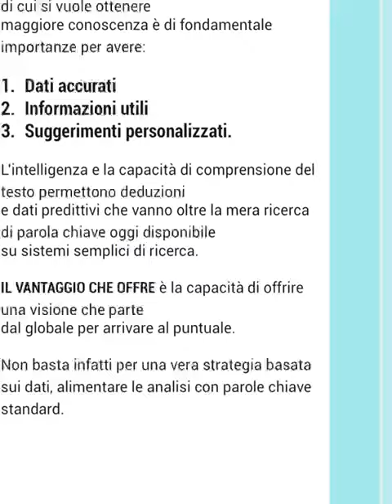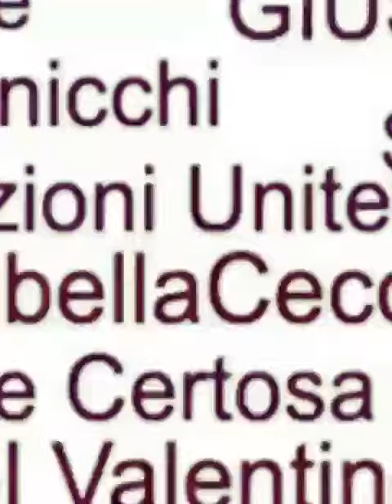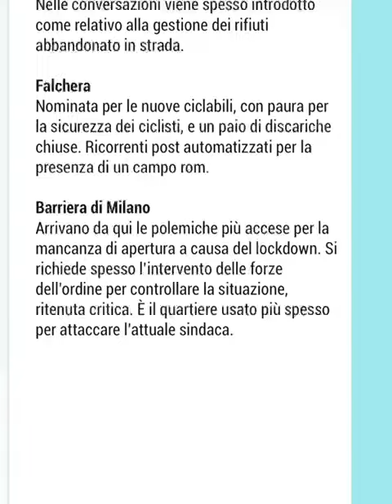Analisi del Sentiment della città di Torino